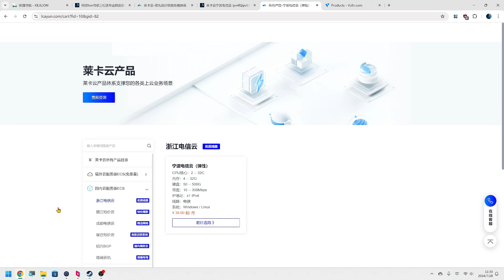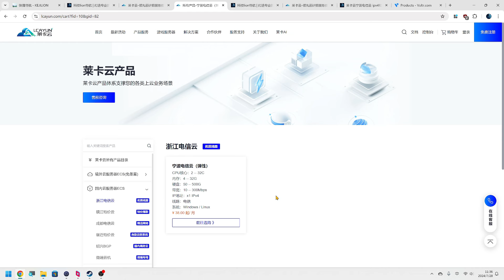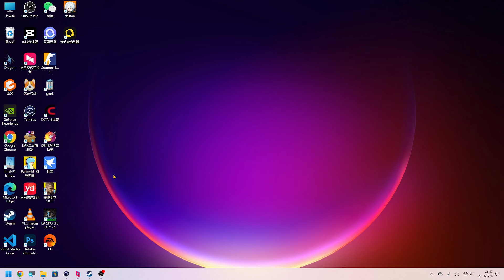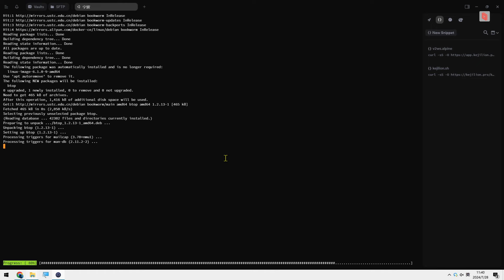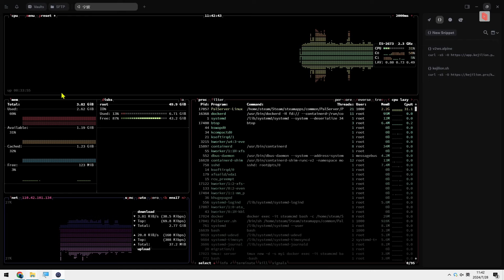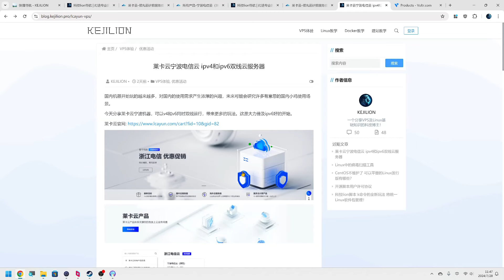莱卡云宁波电信云 搭建游戏服务器 竟然让我跑起来了！ 😂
莱卡云宁波电信云优惠

科技lion官网正式上线！科技博主的自我介绍，欢迎光临
LION导航上线了，打造专业的云服务导航，欢迎收藏
个人博客，记录更多科技白嫖生活，欢迎光临